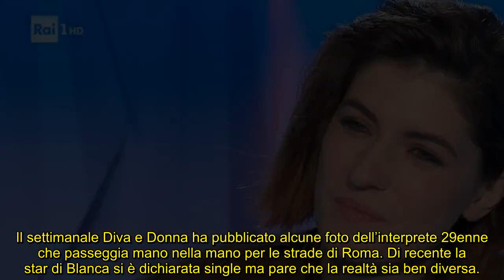Maria Chiara Giannetta beccata con il fidanzato segreto ecco chi è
Altro che Maurizio Lastrico, con il quale recita in Don Matteo, la protagonista di Blanca è innamorata di un altro uomo…